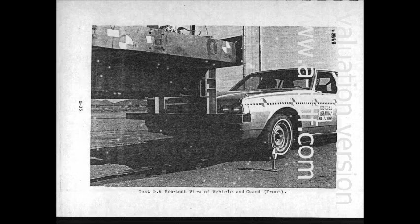1978 Chevrolet Impala Underride Frontal Impact (27.11.1978)